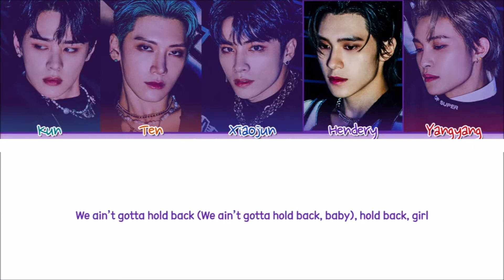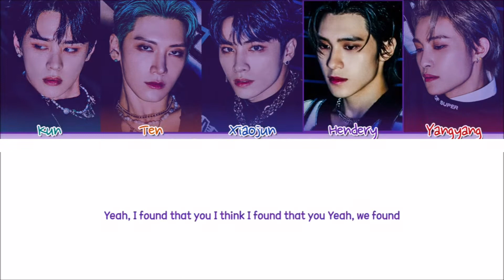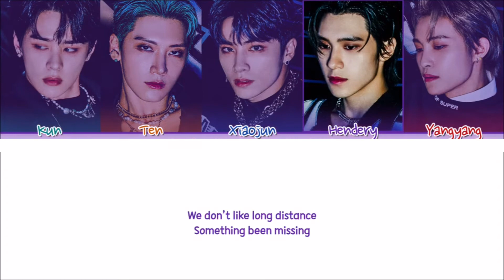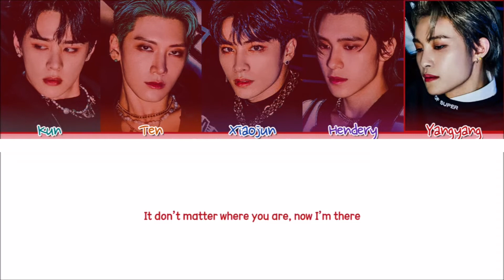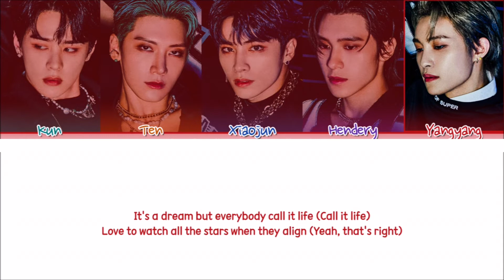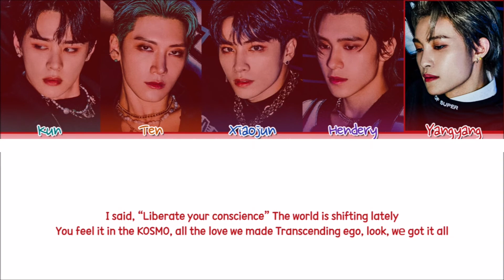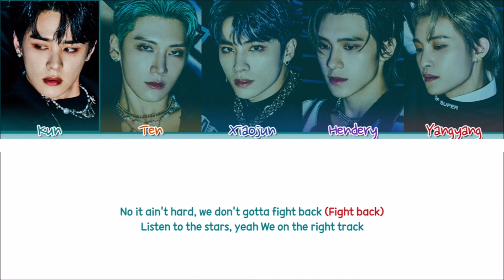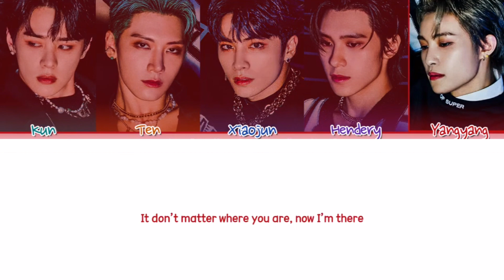WAY V MIRACLE 1hour / WAY V MIRACLE 1시간 / WAY V MIRACLE 1時間耐久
WAY V MIRACLE
WAY V MIRACLE 1h
WAY V MIRACLE 1hour
WAY V MIRACLE 1시간
WAY V MIRACLE 1時間耐久